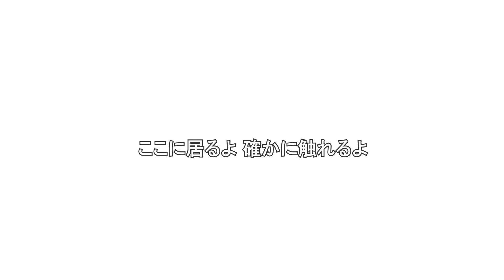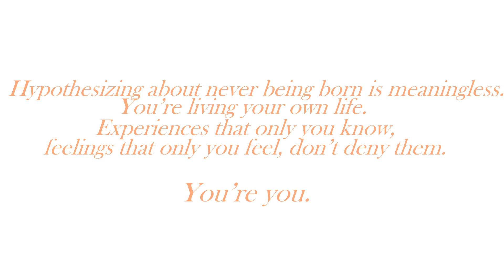Karma: Orchestral Arrangement | Tales of the Abyss COVER【Sammi】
I made a cover of Karma by Bump of Chicken from Tales of the Abyss! I hope you enjoy!

Happy 16th anniversary, TOTA!! I know i'm two weeks late but despite all my careful planning somethings in life are just out of my control (*cough* my laptop broke down for a week) but hey, better late than never?

its kinda funny I'm doing all this cuz i actually havent finished my playthrough of abyss yet ahahh,, I watched the anime some years ago so I know all the spoilers and just how profound this game's message is, that and Karma is quite possibly one of the best video game openings of all time, so I felt compelled to do something for the anniversary!

I hope you enjoy this cover! It wouldn't be possible without all the amazing folks below: